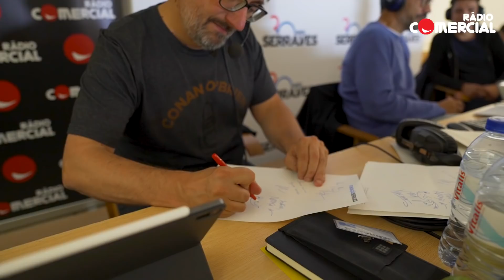Rádio Comercial | Manhãs da Comercial em Serralves!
As Manhãs da Comercial foram a Serralves fazer emissão e visitar a exposição "I'm Your Mirror", da Joana Vasconcelos.